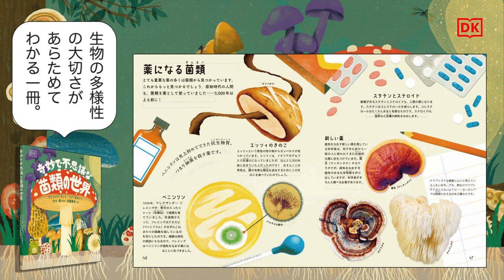ブックトレイラー『奇妙で不思議な菌類の世界』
『奇妙で不思議な菌類の世界』（創元社）
ウェンジア・タン イラスト / リン・ボディ 著 / 白水 貴 監訳 / 斉藤 隆央 訳

●内容紹介
子供も大人も楽しめるイラストブック

肉眼では見えず、動植物に比べると見過ごされがちな菌類。しかし、じつは私たちの生活や地球環境に大きくかかわっています。

本書では、きのこをはじめとする菌類の特異な生態、自然環境における重要な役割について、世界トップクラスの専門家が正確かつ平易に解説。最新の知見をふまえて、菌類たちの知られざる生態を丁寧に説明しています。

きのこ愛好家はもとより、自然好き、科学好きの好奇心を刺激してやまない、子供も大人も楽しめるイラストブック。

●目次
・菌類の世界
・地球を緑で満たす
・自然界のお助け役
・胞子の旅
・きのこの成長
・菌類はどうやって食料を手に入れている？
・菌類の戦争
・きのこの森
・子のう菌
・食べられるもの……毒のもの
・おとぎ話のようなきのこ
・地衣類
・明るい……暗い……光る
・植物のパートナー
・植物を殺す
・菌類の食品
・環境にやさしい菌類
・動物の友だち
・動物を殺す
・きのこのマインドコントロール
・わたしたちの体のなか
・薬になる菌類
・おどろきの化学者
・家に侵入する
・水のなかの菌類
・とんでもなく大きな菌類
・地球環境の変化
・未来を救え
・ことばの説明

1892年創業。大阪は御堂筋の近く、本町と淀屋橋の間にある出版社です。東京支店は神保町。最近、公式キャラクター・ひつジのソジーが誕生しました。